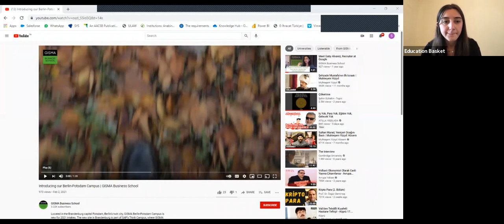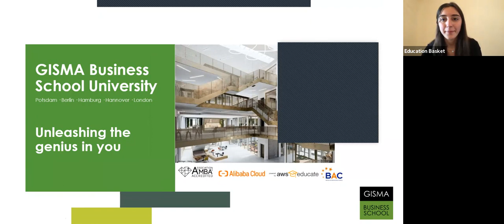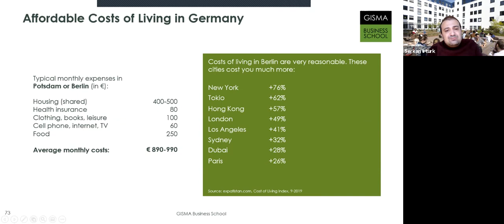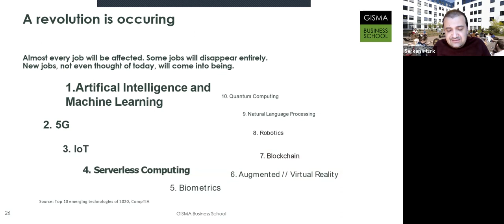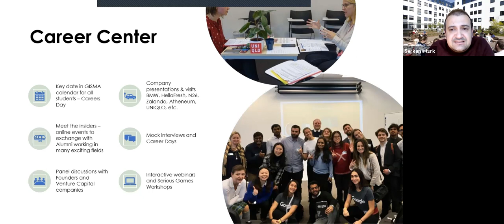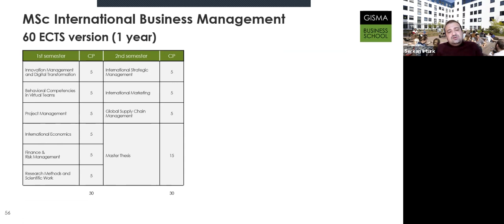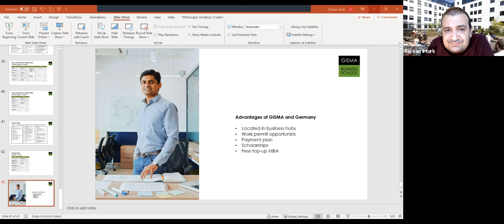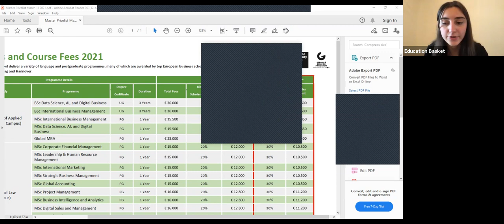Gisma Business School Webinar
It’s your time to shine 🌟 Watch our webinar on Gisma Business School 🇩🇪

Let us know if you want to apply. You can visit our academic orientation page to sign up for a meeting with one of our education consultants